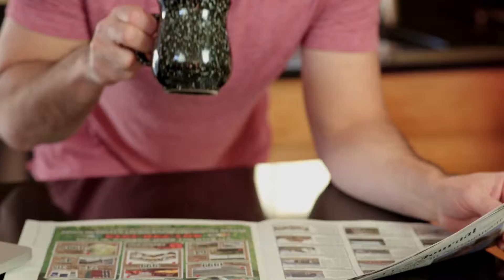800 c21 late 30